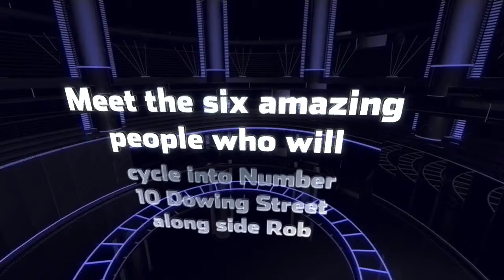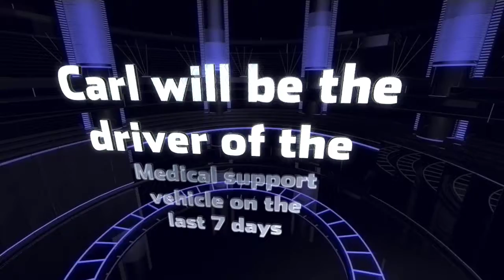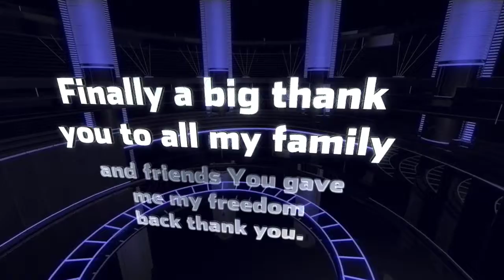Coastline Challenge 2017 (Saving our Oceans)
I am pleased to announce the six riders that will ride along side me on the last ten miles of my 2,500 mile coastline challenge into number 10 Downing Street on Friday 28th July 2017 2pm.
Taking the lead to see me and my team safely through the streets of London I am pleased to have with us The London Ambulance Service cycle response unit
Taking the lead to see my team safely through the streets of London